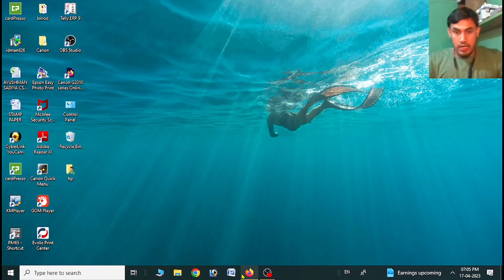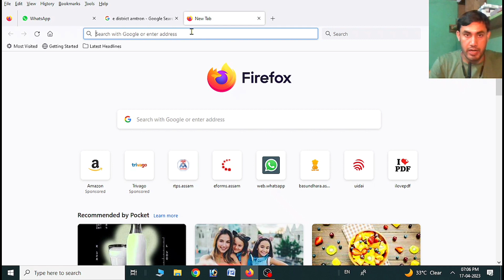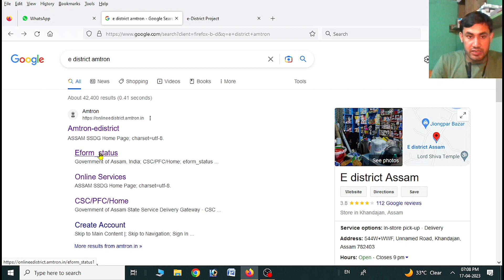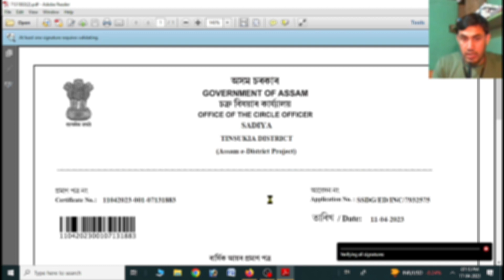How to check online New E Form Status in Assam/Speed Download Certificate 2023/E district portal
How to check online New E Form Status in Assam/Speed Download Certificate 2023/E district certificate

Topic covered:-
In this video I am showing you How to Download Income certificate,NCL certificate, Caste certificate, Death certificate, Next of kin certificate, Permanent residence certificate,etc..

     Technical MBC.